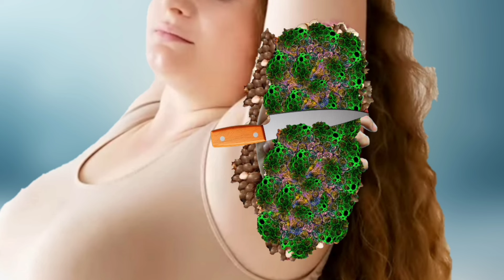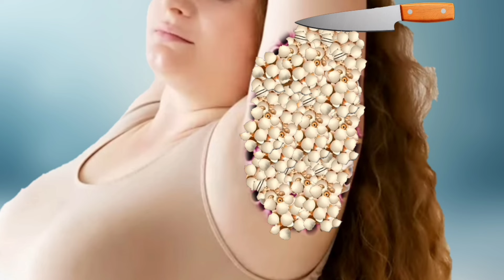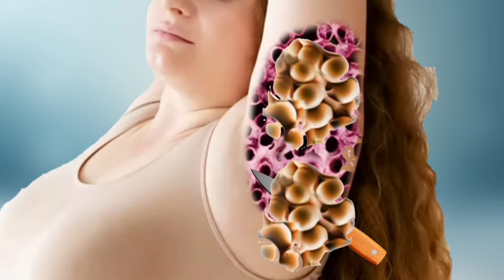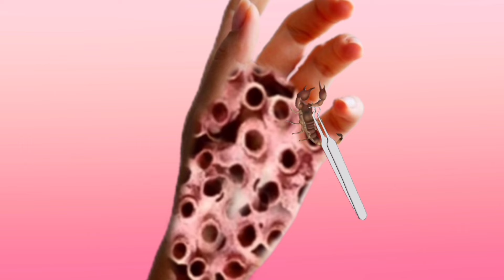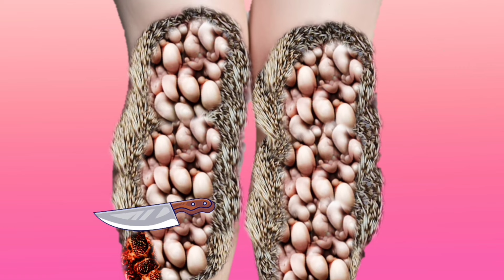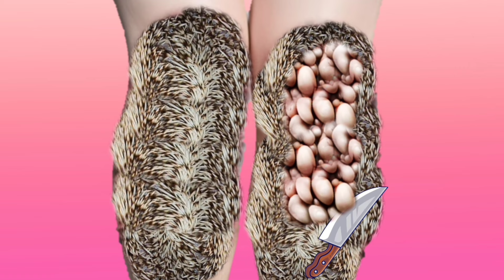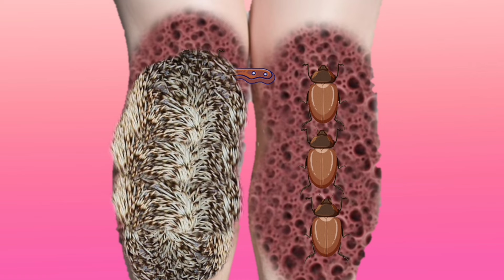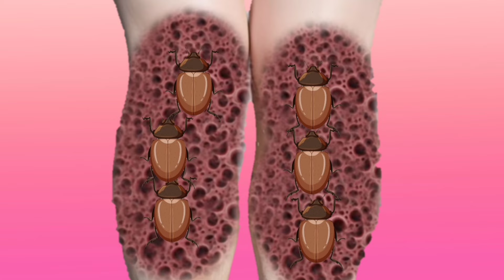ASMR Removal Foot Dog Trick / Animation Infected Treatment / Asmer Cleaning Injected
ASMR Removal Foot Dog Trick  / Animation Infected Treatment Video / Asmer Cleaning Injected @TopAsmr.b